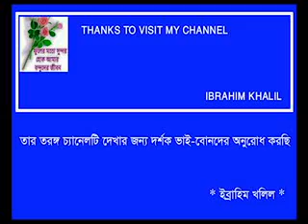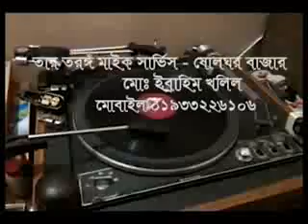AROSH HATE E DHARATE NORER - Khalek Dewan